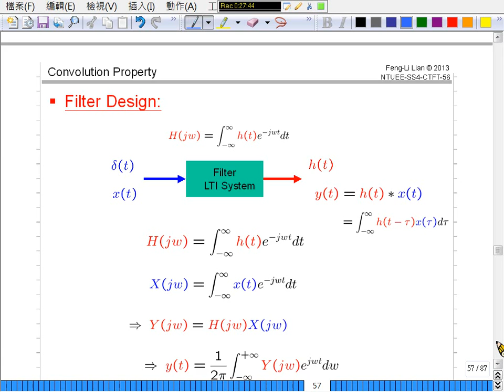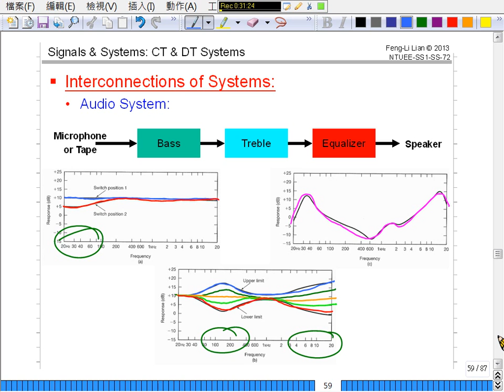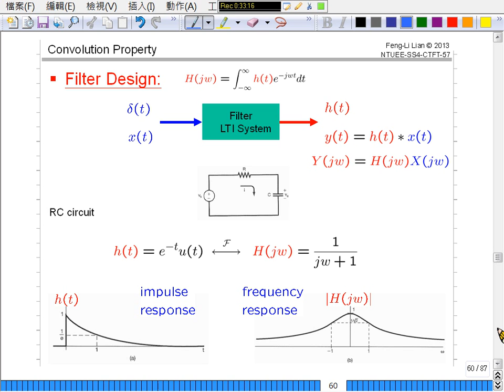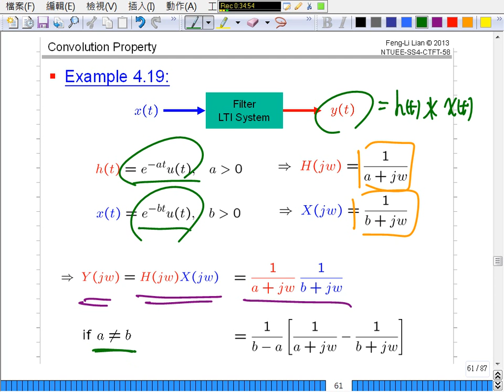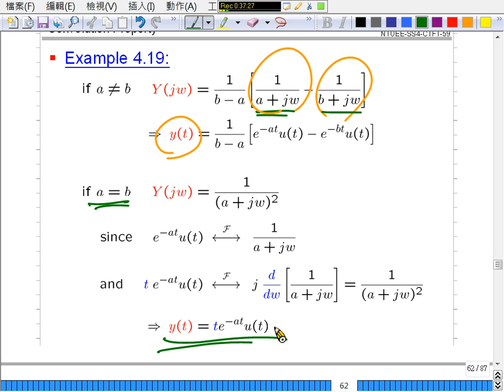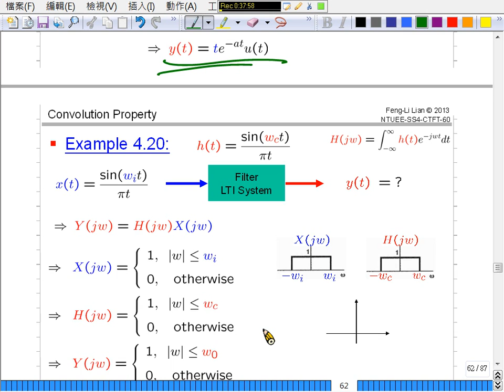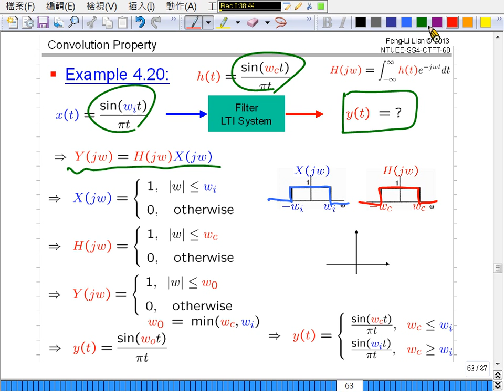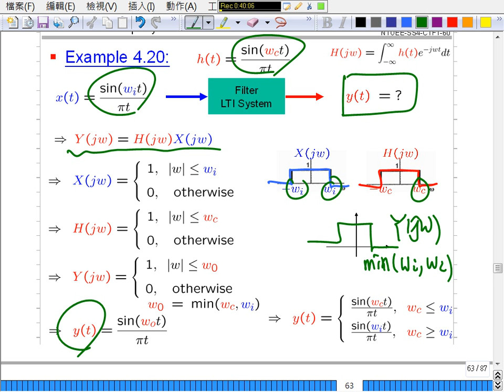(2013) Ch4-6 Convolution, Filter Design (03-28-2013)